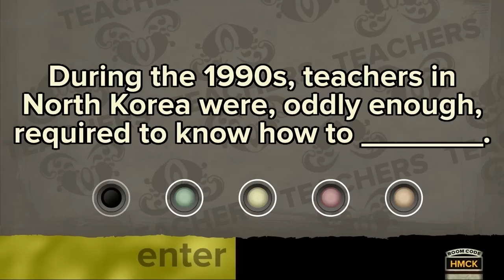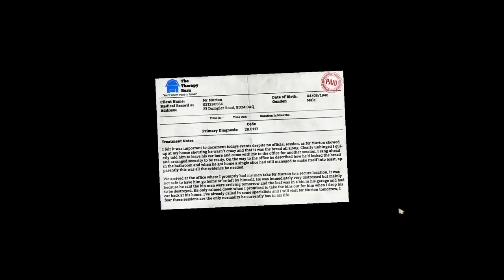Best of... GavAgeddon 6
HeroTheyCallMe presents the best of Gavin Free from Achievement Hunter version 6!

Featuring appearances by Geoff Ramsey, Jack Pattillo, Ryan Haywood, Gavin Free, Michael Jones, Caleb Denecour, Lindsay Jones, Matt Bragg, and Jeremy Dooley.